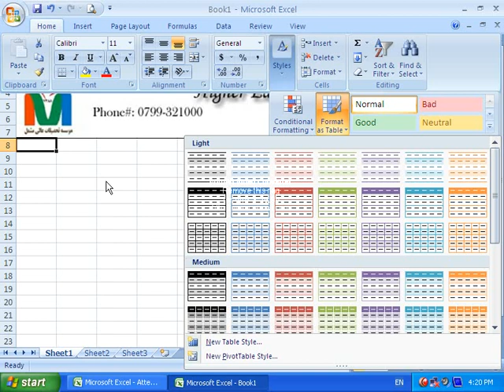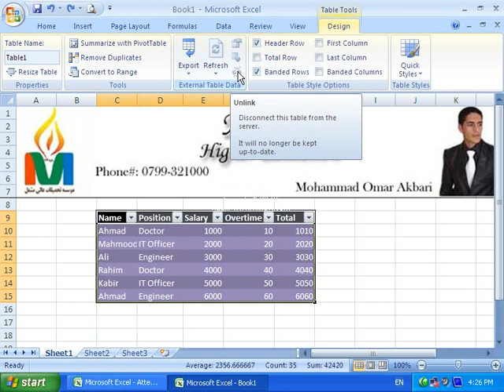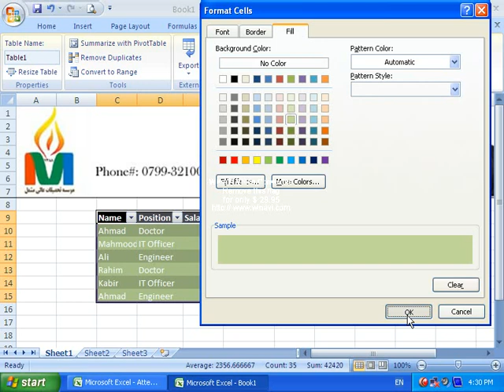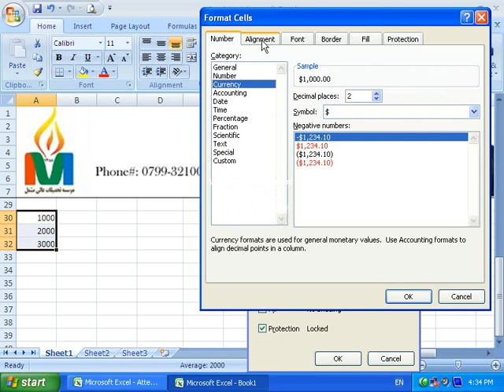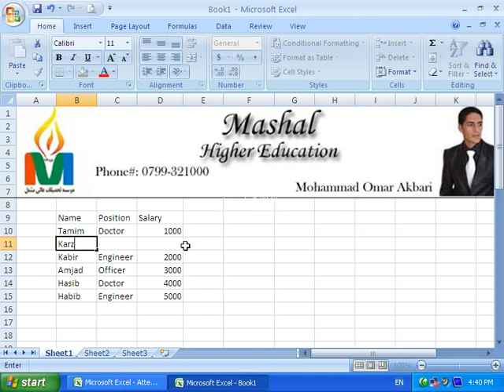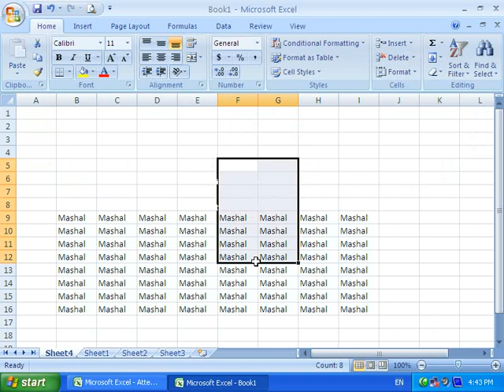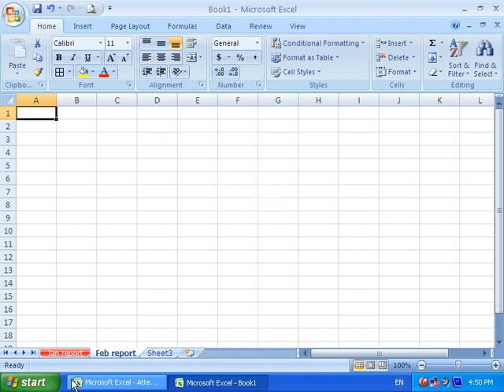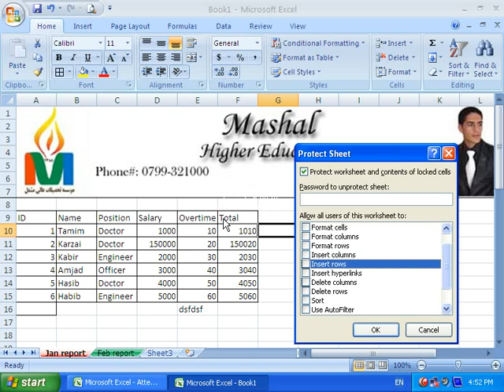(Home 6) 8 آموزش مایکروسافت اکسل به زبان فارسی (دری) درس شماره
آموزش مکمل مایکروسافت اکسل به زبان دری (فارسی)